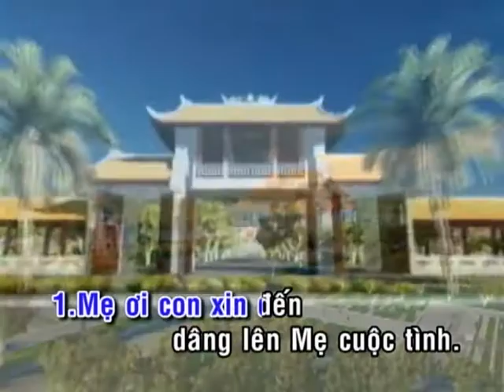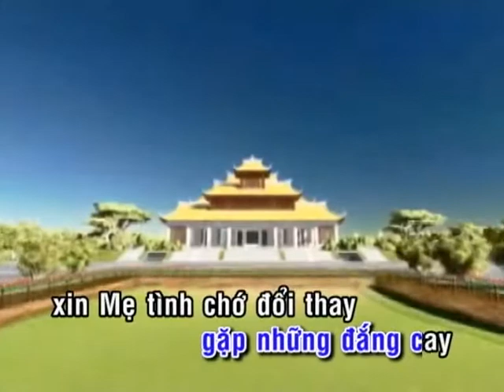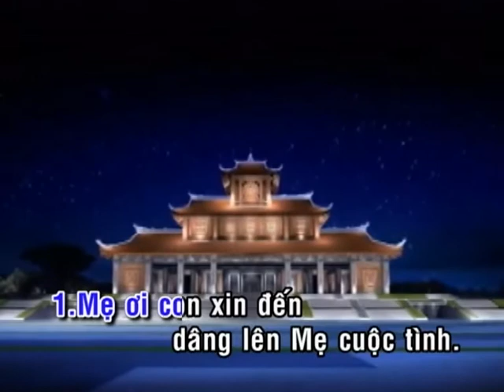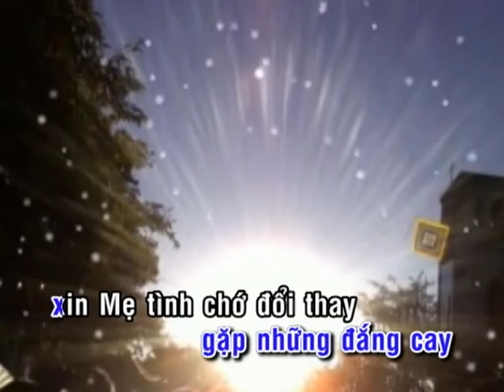MẸ ƠI CON XIN ĐẾN_ĐÀN HÁT_Mi Trầm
LINK PDF Bài 7 MẸ ƠI, CON XIN ĐẾN_Mi Trầm